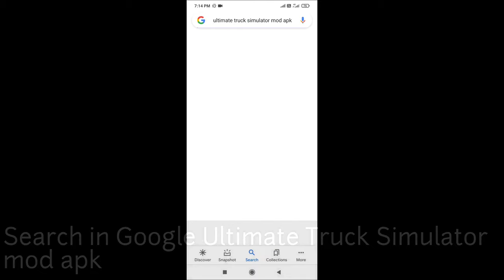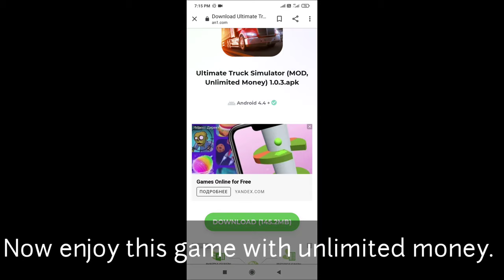Simple way to Install Ultimate Truck Simulator Mod Unlimited Money (Authentic, No fake)|Step by step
Feature of this game:
The best truck simulator of 2021! Download the best driving game for free now!

The best truck driving simulator game of 2020 comes with the most realistic driving physics, unlimited customization, huge open world, addictive gameplay and endless fun!

★TRUCK DRIVING PHYSICS

Ultimate Truck Simulator combines the realism and fun driving physics to create the best car driving simulator on mobile with its advanced car driving physics engine. The best truck driving simulator comes with the best driving physics! From euro truck to off road monster trucks, all kinds of vehicles have their own physics!

★UNLIMITED CUSTOMIZATION

Create your own truck and show off your style to everyone! From countless vinyls to car parts, you can create your own dream car with this game. Imagination is your only limit! Extreme truck customization is waiting for you!

The huge open world map is designed in a creative way to test your extreme car driving skills and provide the best gameplay experience. From cities to deserts, Ultimate Truck Simulator comes with the largest open world map with extremely detailed environment. Drive on the endless offroad area with your extreme truck and experience the most realistic truck driving experience on mobile.

★THE BEST SOUND EFFECTS

All the sounds are recorded from real trucks to provide the strongest feeling to the player. From the real racing car sound to the burning truck engines, every truck has their own special sound recorded from real racing trucks!

★THE BEST GRAPHICS

With the help of advanced graphics engine, Ultimate Simulator now provides the most realistic graphics and deepest 3D ever on mobile. You will have a hard time distinguishing your extreme trucks from the reality!

★COUNTLESS TRUCKS

Racing trucks, off road vehicles, rocket trucks... Pick your favourite vehicle and do whatever you want to do in a giant open world map!

Ultimate Truck Simulator will be updated regularly with your suggestions.

Download the best truck game of 2020 now!